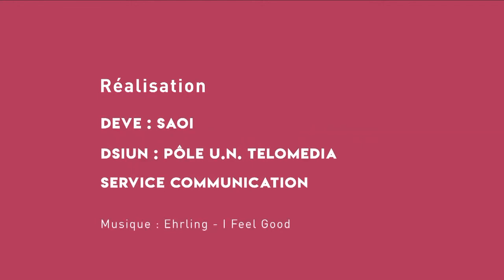JPO Le Direct : IUT de Toulon GBio et GIM - témoignages des étudiants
Enregistrée en direct le 13 février 2021